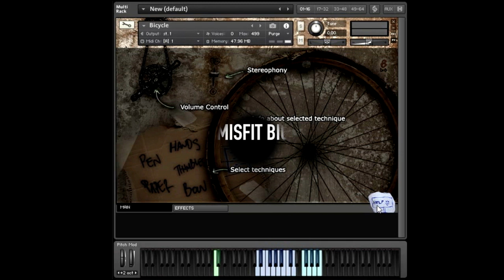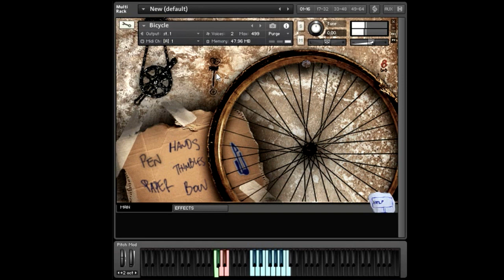8Dio Misfit Bicycle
Welcome to Misfit - an unusual collection of 15 deep-sampled instruments - following the musical tradition of flicks like Breaking Bad, Dexter, There Will Be Blood, The Master or them fine video games like Left4Dead etc.

The Misfit Bicycle (626 samples) is a sound-designers dream. We recorded an olskool rusty bike with Pen, Paper, Hands, Thimbles and Bow. We actually added brakes (see red keyswitches when you play), so you can stop different sounds with brakes!